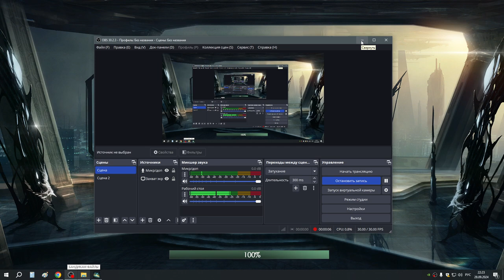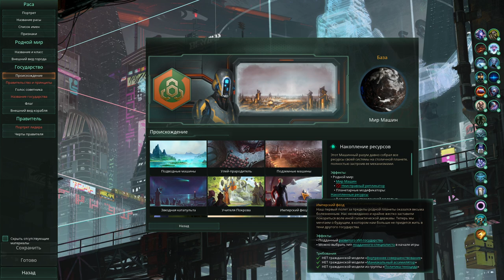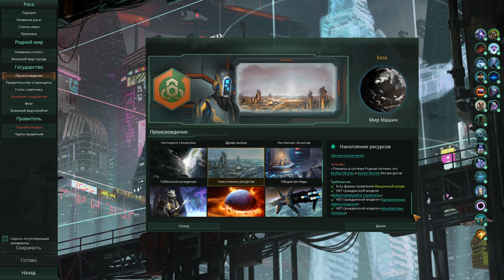1 Научмашина первые исследования